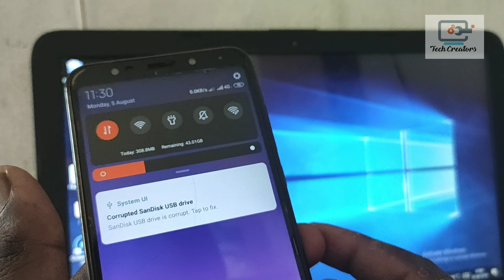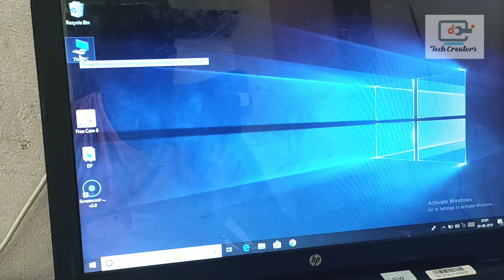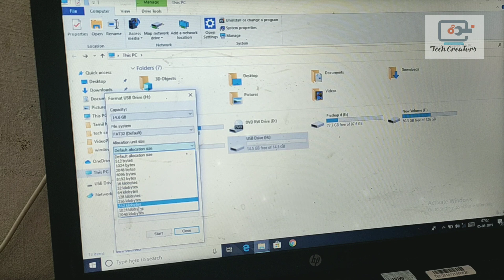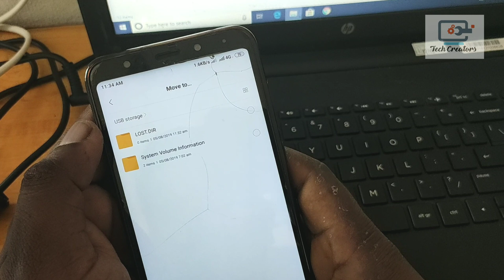How to fix Corrupted OTG USB Pen drive |tamil